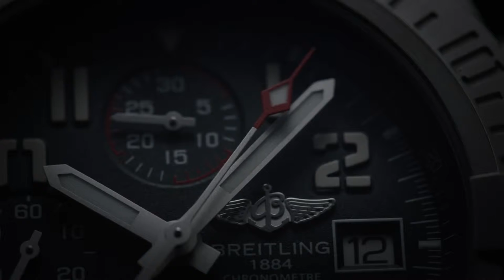Breitling Avenger Bandit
O novo Breitling Avenger Bandit é um cronógrafo certificado COSC que vive ao ritmo das descolagens e aterragens nos porta-aviões. Estas fortalezas do mar ditam exigências que a Breitling integrou no Avenger Bandit: caixa de 45 mm em titânio, luneta giratória graduada, relevo anti deslizante da coroa aparafusada e dos botões do cronógrafo e correia em cauchu forrada com uma fibra têxtil de alta tecnologia, resistente e leve.